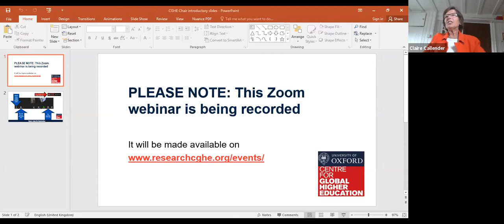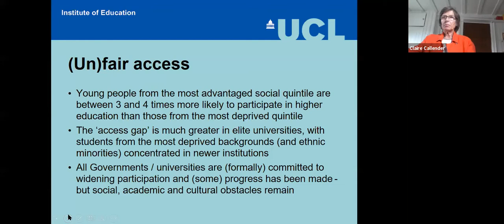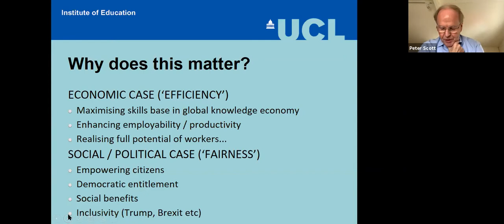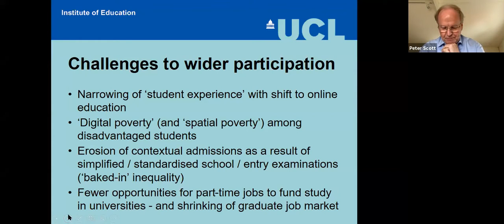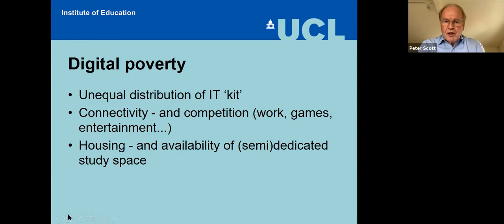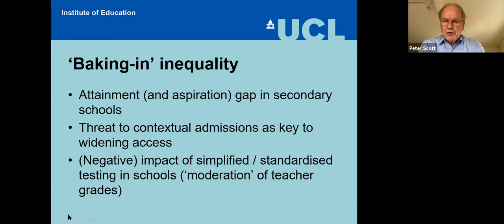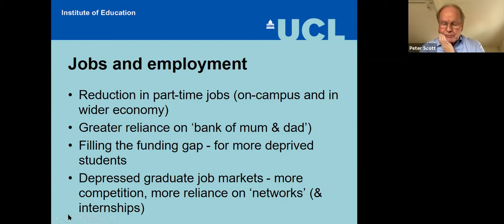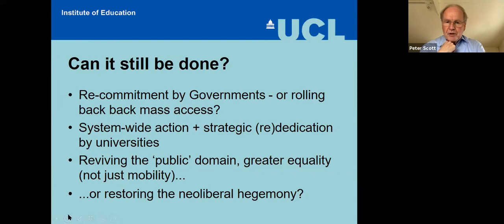Can we widen participation in higher education during the Covid-19 pandemic?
Stephen DesJardins, University of Michigan
Peter Scott, UCL Institute of Education
Pedro Teixeira, University of Porto
CHAIR: Claire Callender, UCL Institute of Education and Birkbeck

Predictions abound about the effect of Covid-19 on the number of local students who will enrol in higher education in 2020/21. Rarely discussed is the socio-economic backgrounds of these students. Will some of the changes universities have introduced in response to Covid-19 such as ‘test-blind’ admissions exacerbate or ameliorate existing inequalities in access to higher education? This webinar will explore how such policies and others might help or hinder widening higher education participation from a UK, US, and European perspective.